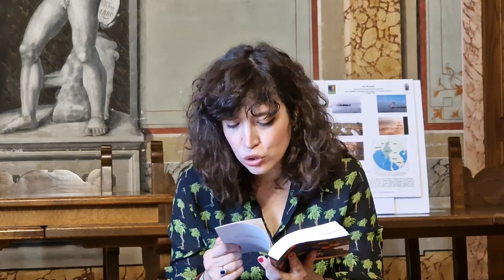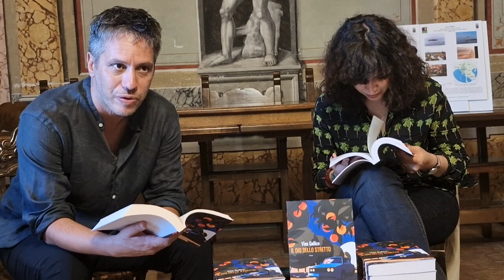IL DIO DELLO STRETTO di VINS GALLICO.